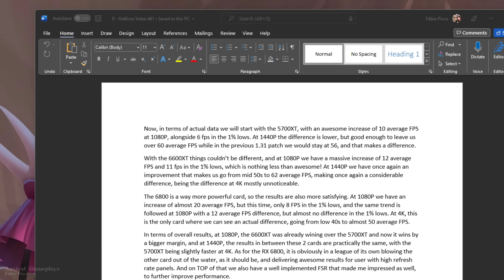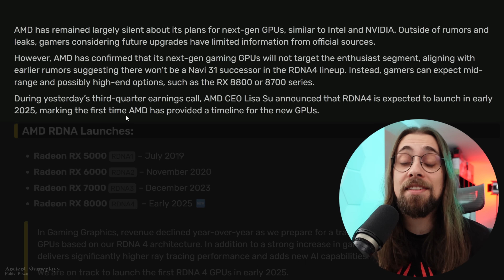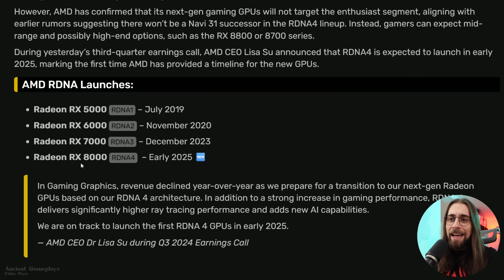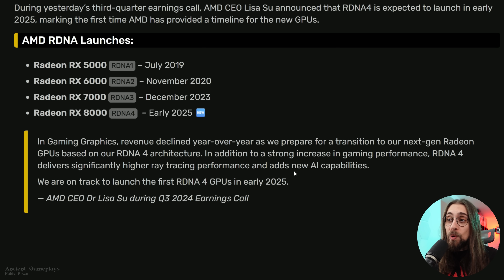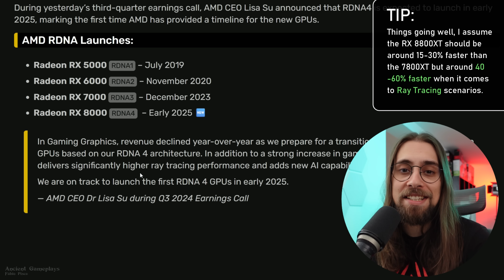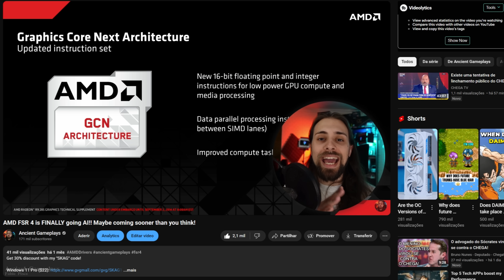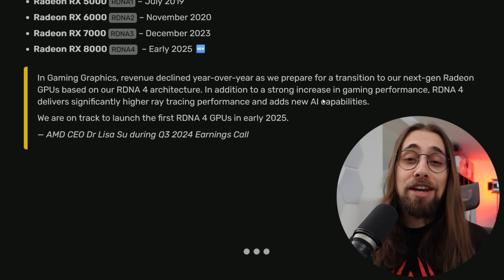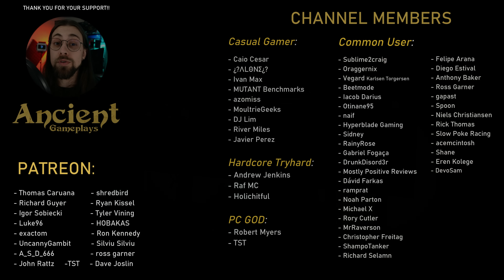AMD RDNA 4 coming in EARLY 2025!! FSR4, Improved Ray Tracing & More!!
Today,  I am talking about the statement Dr. Lisa Su (AMD's CEO) gave on RDNA4 in the most recent Earning Call, where it was stated that RDNA4 would come with BETTER performance across the board and newer AI capabilities!

00:00 - Intro (RDNA4 Release Date, High-end GPUs, etc.)

01:06 - AMD RX 8000 (RDNA4) Release date
04:24 - Dr. Lisa Su's statement on RDNA4
08:16 - CES 2025 (RDNA4, mobile, FSR4 AI, etc.)
11:34 - Final Thoughts (FSR4, PSSR, etc.)

12:58 - Channel Members
13:18 - More Videos